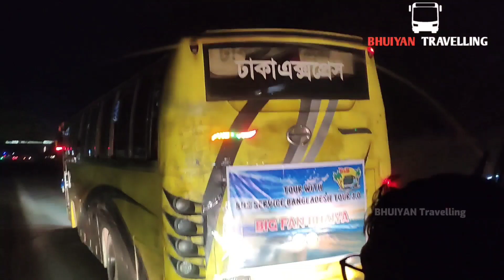KHAZA VS NABIL VS SHAYMOLI HYUNDAI VS HANIF!😮😮 খাজা ট্রাভেলস এর কাছে হেরে গেলো সবাই💥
ভিডিওটি ভালো লাগলে লাইক কমেন্ট শেয়ার করবেন। 🥰

বিঃ দ্রঃ গাড়িটি ট্যুরের গাড়ি ছিল এবং ড্রাইভার তার ১০০% দক্ষতা দিয়ে চালিয়েছেন।